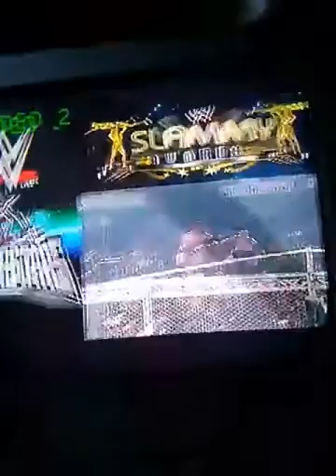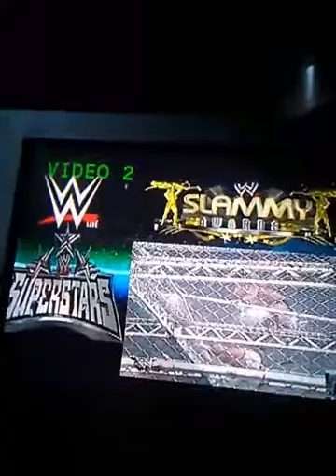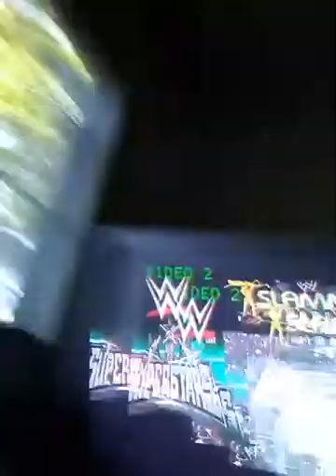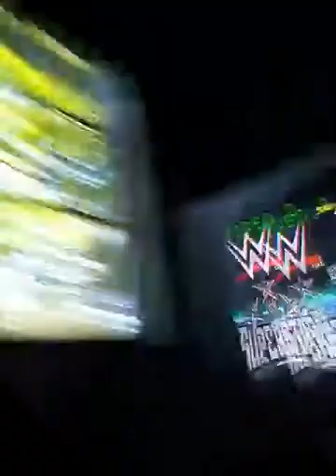One more sub